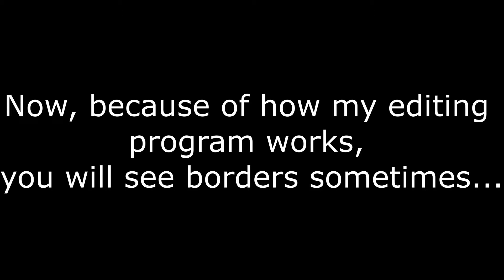Final remix, but it's stabilized 10x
The most viewed video on my channel gets a sequel. It should wrap up the story of the Final Remix being stabilized nice and neatly. No foreshadowing, just good ol' fun and chaos.